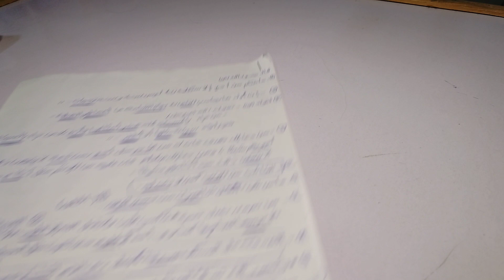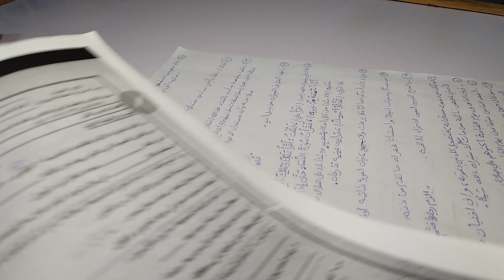دين اسلامي كل الأحاديث النبوية الشريفة الصف السادس ليلة الإمتحان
الصف السادس دين اسلامي كل الاحاديث النبوية الشريفة مراجعة ليلة الامتحان